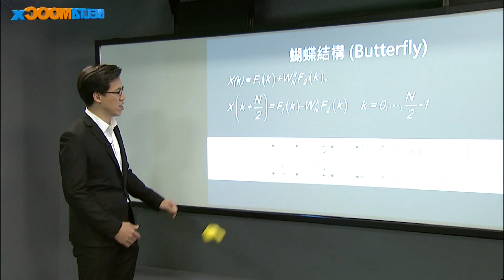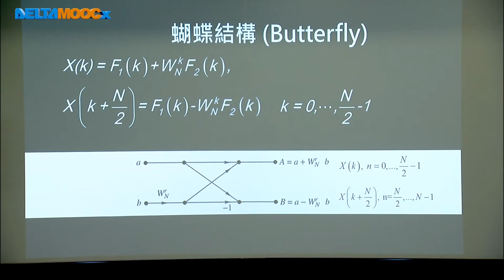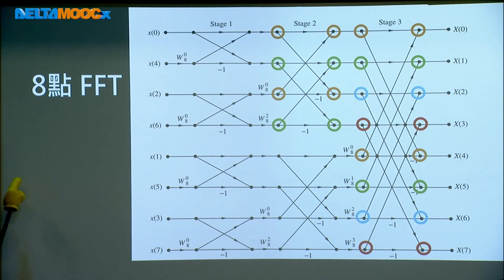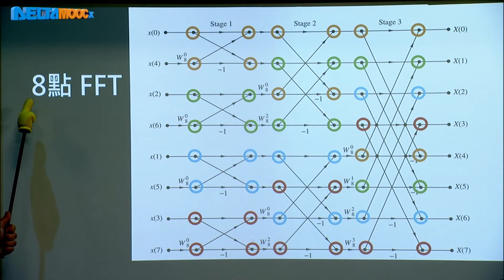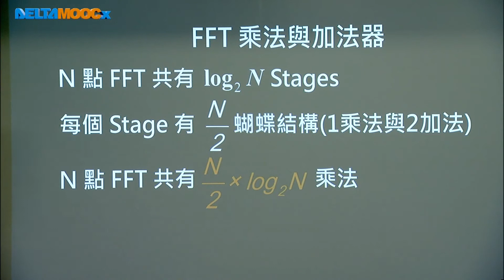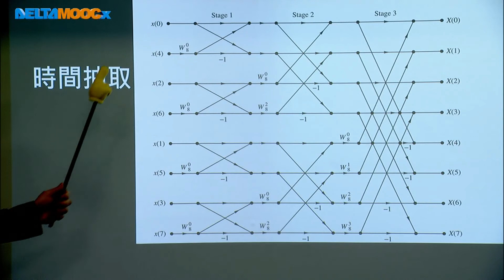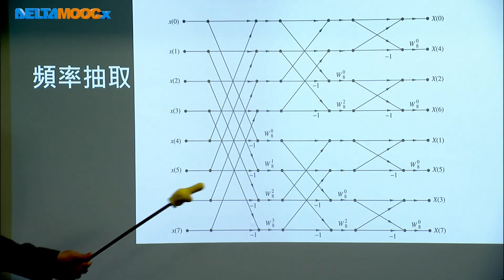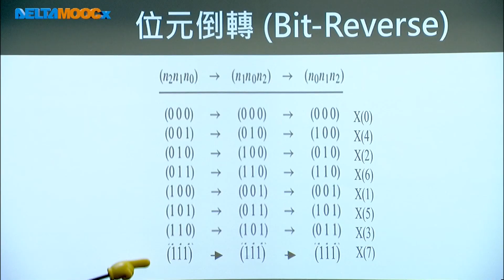數位信號處理器_林顯易_第十一單元 快速傅立葉轉換_Part4 快速傅立葉演算法(下)(Fast Fourier Transform,FFT)